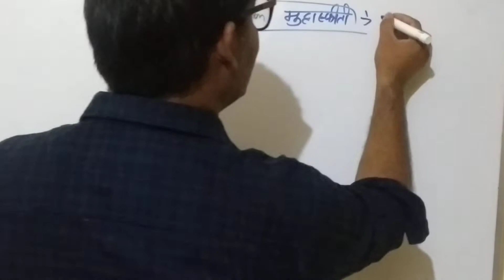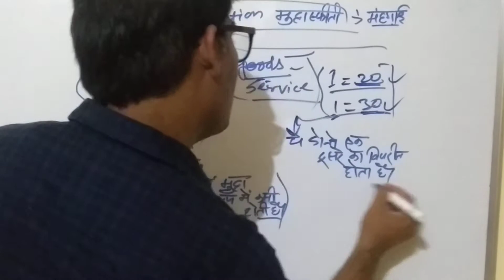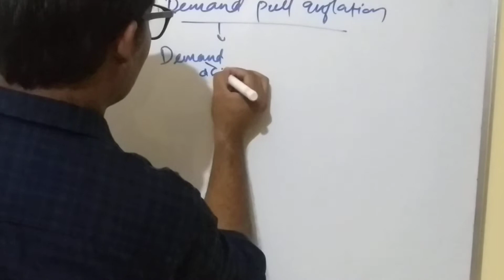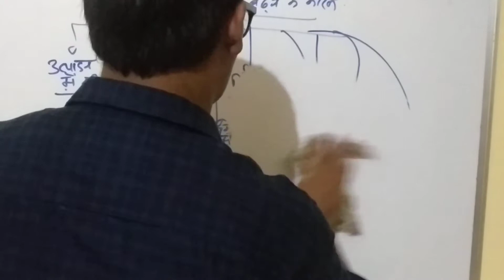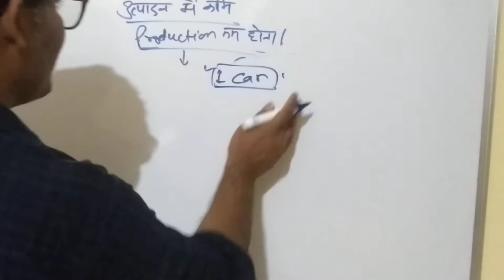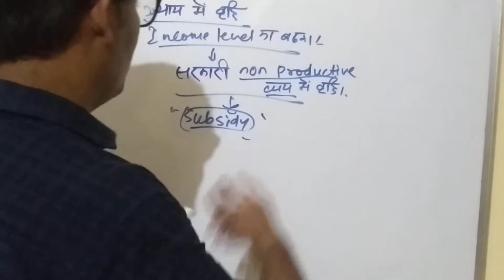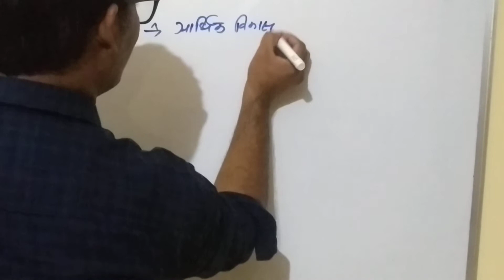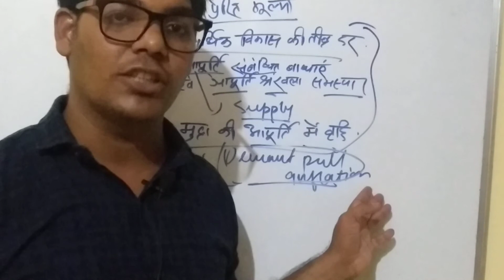what is inflation and type of inflation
upsc, mppsc, ssc,and all government exam is helpful